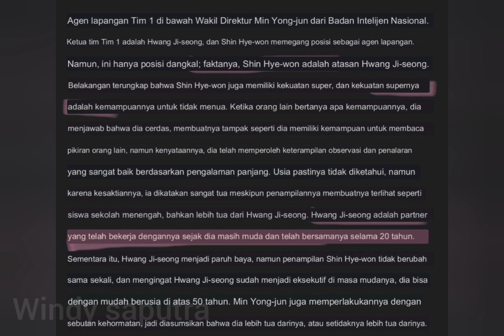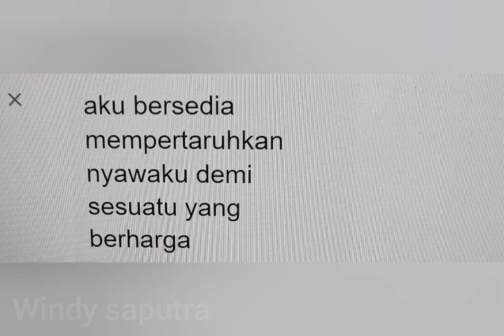MEMBANGONGKAN, FAKTA TERNYATA KARAKTER SHIN HYE WON DAN PAK HWANG JI SUNG 😱❗TEORI SOTOY DRAMA MOVING